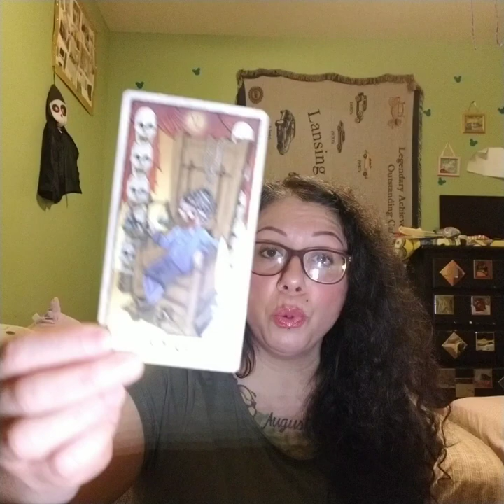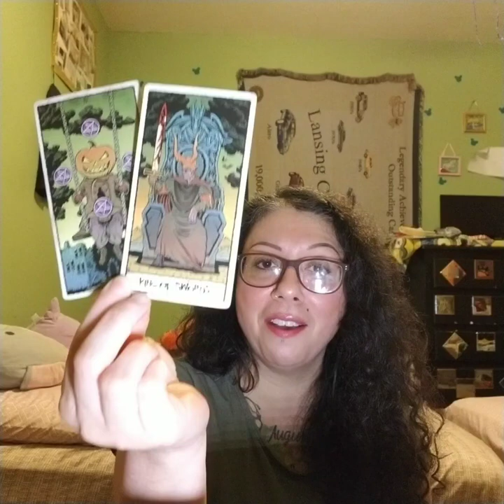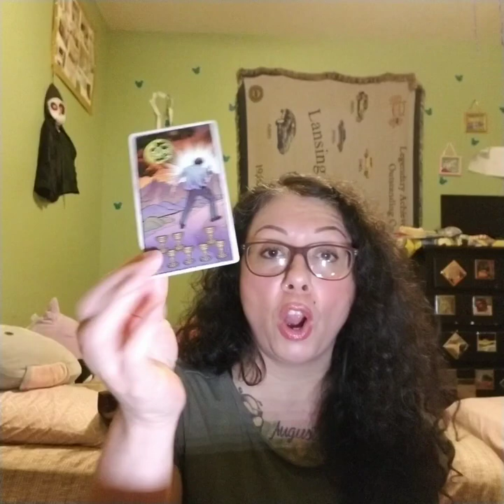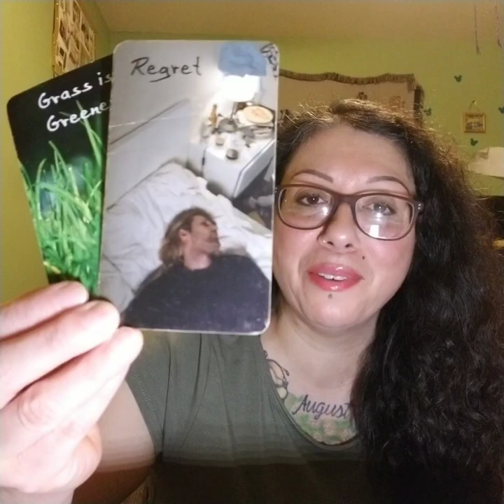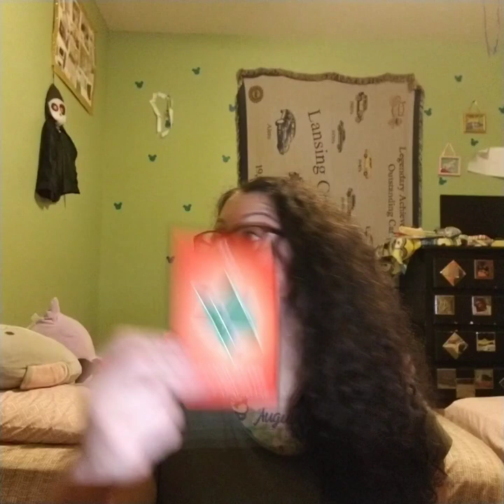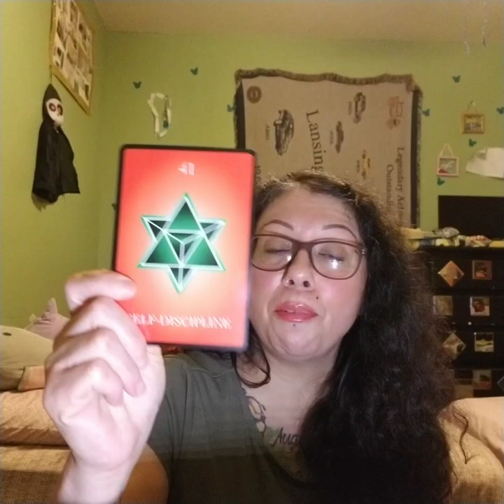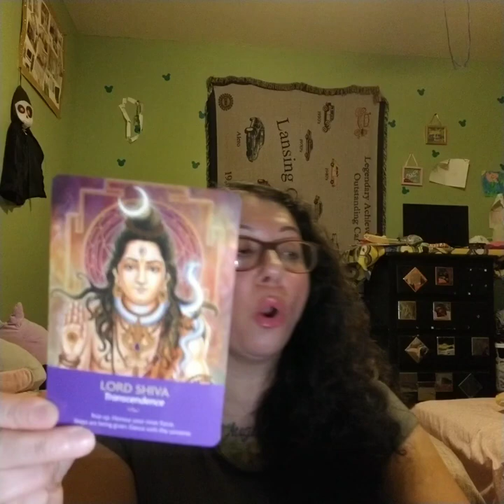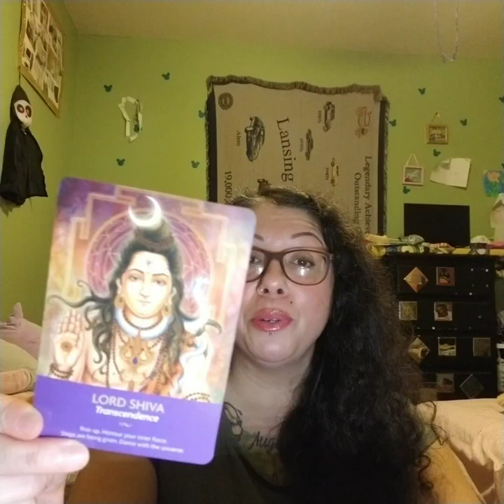SPOOKY TAROT LIBRA October 2024